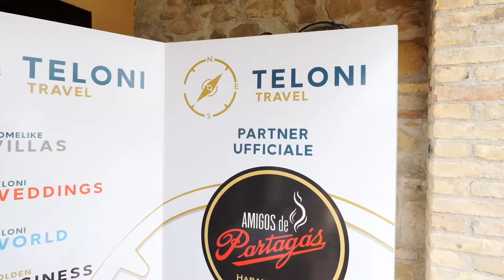Momentos Destacados del Día 2 en Amigos De Partagas 2024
Descubre las conferencias, talleres y sesiones de degustación del segundo día, con expertos en la cultura del puro.